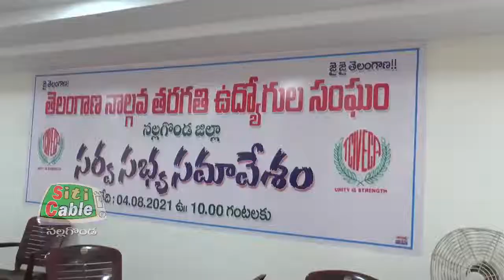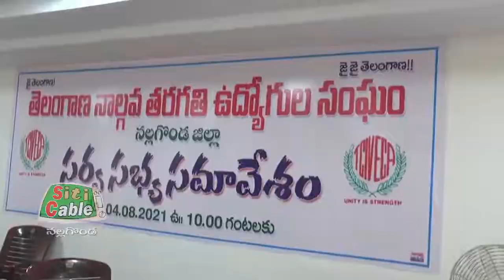4వ తరగతి ఉద్యోగుల సర్వసభ్య సమావేశంలో పాల్గొన్న MLAకంచర్ల భూపాల్ రెడ్డి.. SitiCable Nalgonda